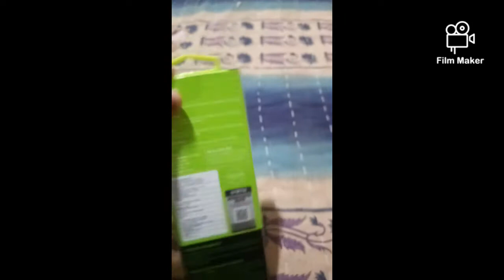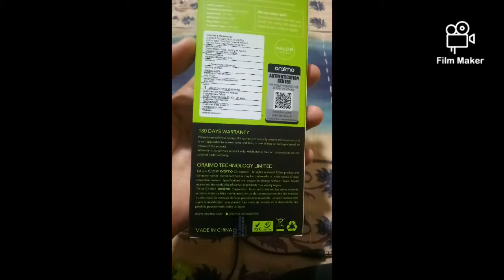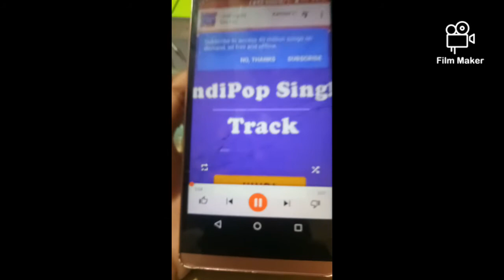Best earphone under 300 with 6 months warranty🔥😎 |chipest earphones ever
Best earphine ever under 300 with 6 months warranty her|chipest earphone ever|

😡😡Sab log bade bade youtubers ko support karte hai hume kohi bhi support nahi karta hai essa kyu hai support karo yar😡😡

iiiiiiiiiiiiiiiiiiiiiiiiiiiiiiiisubscribeiiiiiiiiiiiiiiiiiiiiiiiiiiiiiii